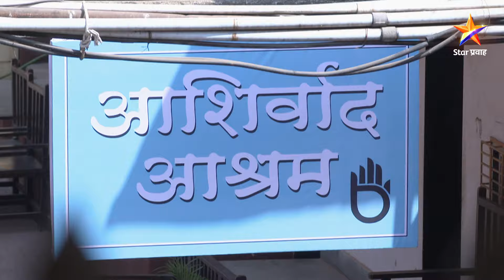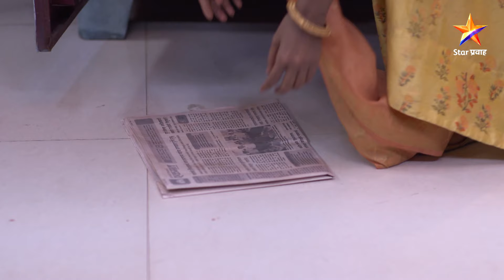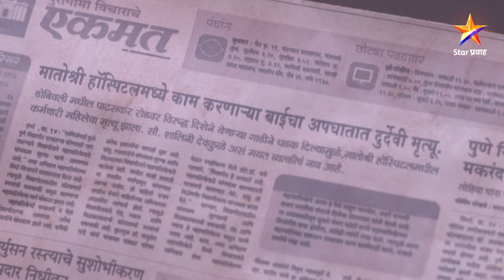Rang Maza Vegla|रंग माझा वेगळा | Full Episode 244|दीपाच्या पर्सची झाली चोरी !